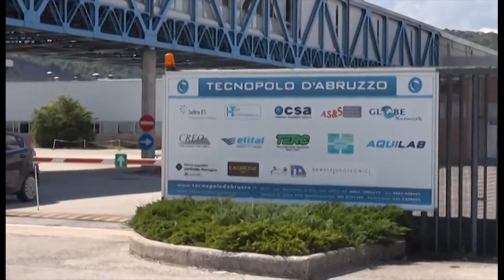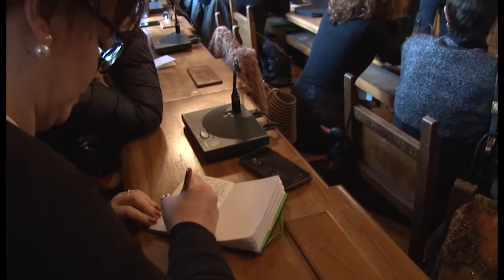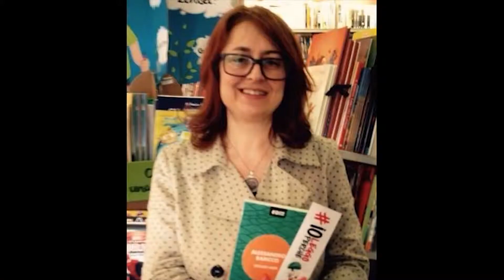ABRUZZO NOTIZIE 22 MAGGIO